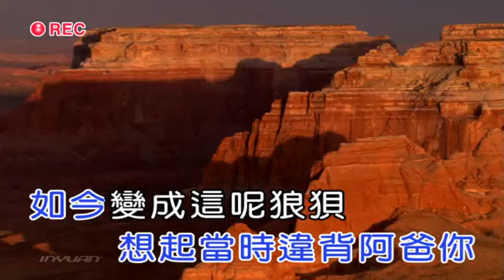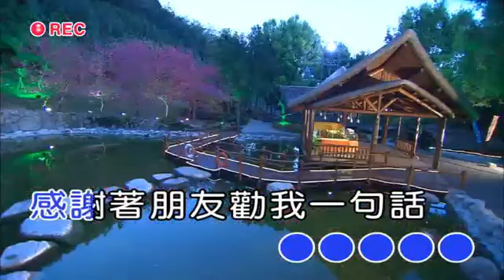阿爸原諒我 五月九日姜仁炎